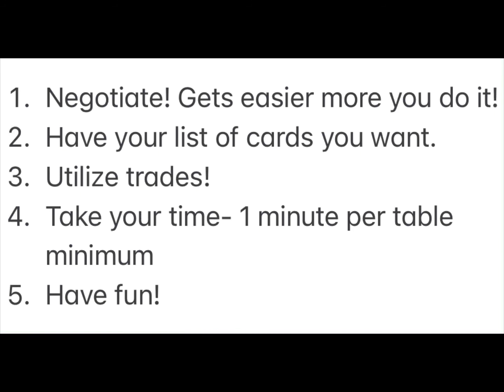What to expect at Dallas Card Show! 5 bonus tips to have success! Card show weekend expectations!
5 bonus tips and information for yall!